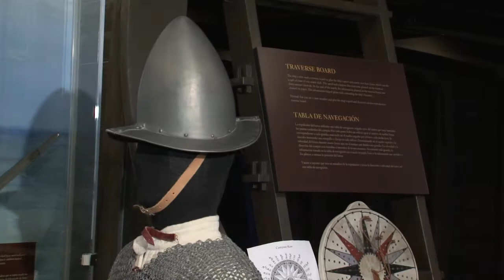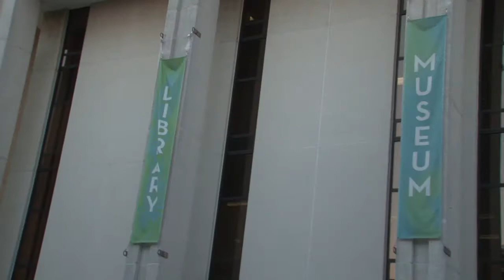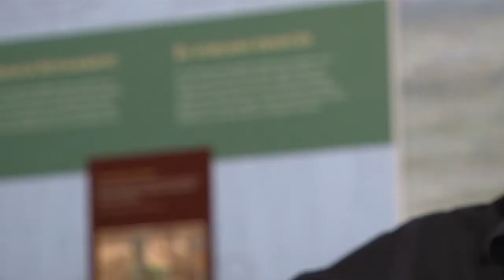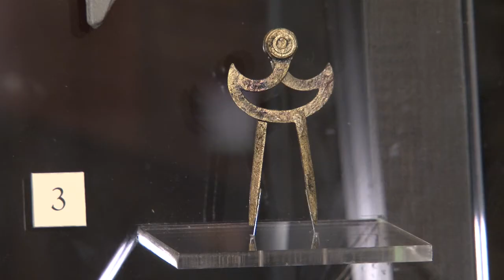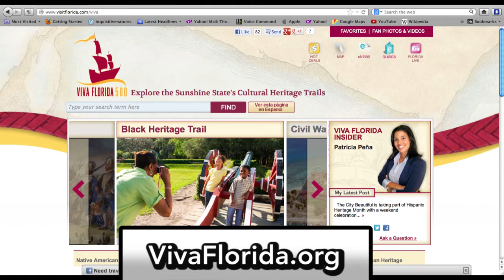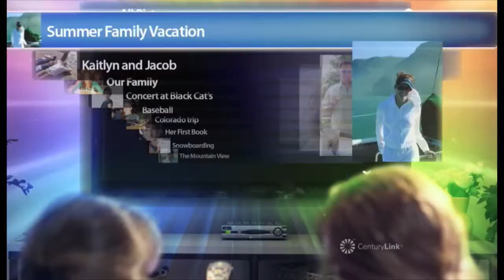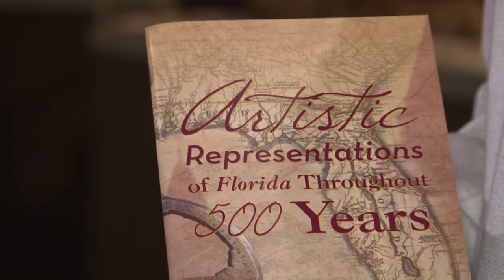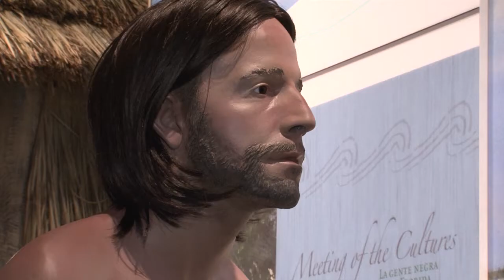Live! in Tallahassee feat Viva! Florida original air date Oct 17, 2012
- - Hosted from the Museum of Florida History, in Tallahassee, FL.  Featuring Secretary of State, Ken Detzner - Visit Florida's C.M.O. Will Seccombe and Tim Storhoff, with the Department of Cultural Affairs.